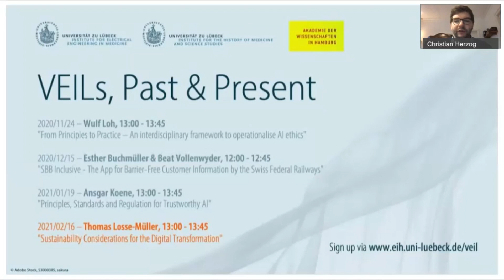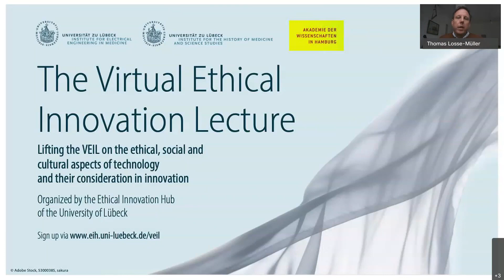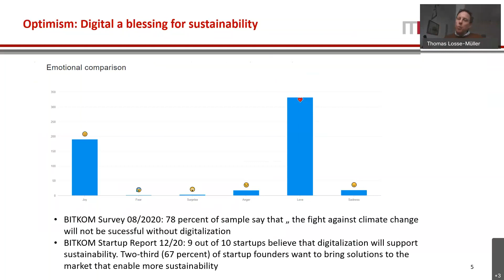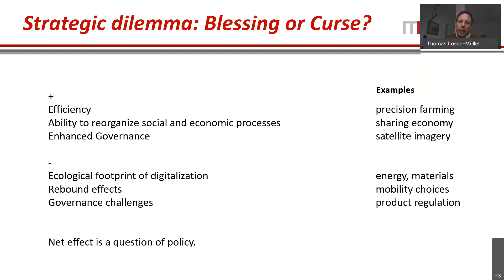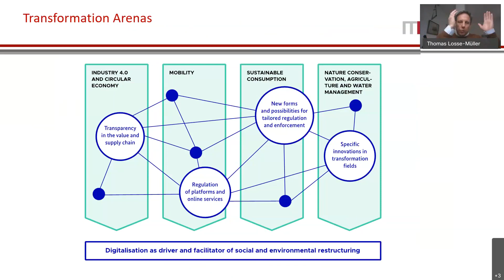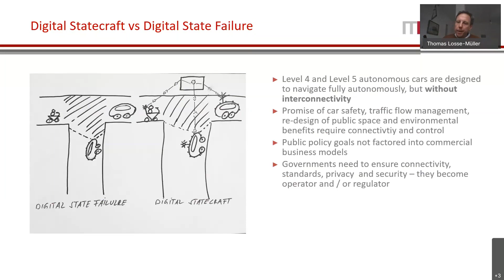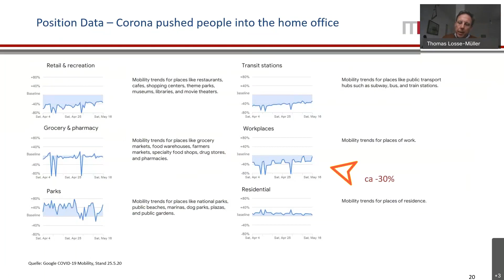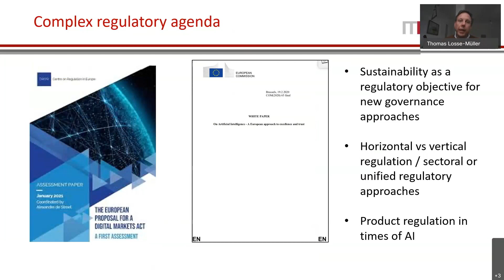4. Virtual Ethical Innovation Lecture (Thomas Losse-Müller): Sustainability & Digitalization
Thomas Losse-Müller is a senior fellow of the University of Lübeck, fellow at the Hertie School of Government and partner at EY-Parthenon. He will speak about the often-overlooked aspect of sustainability in the context of digitization.

Please register to obtain an automatic calendar entry and reminders with a simple button to join. Alternatively, watch this space and simply join at the given time.